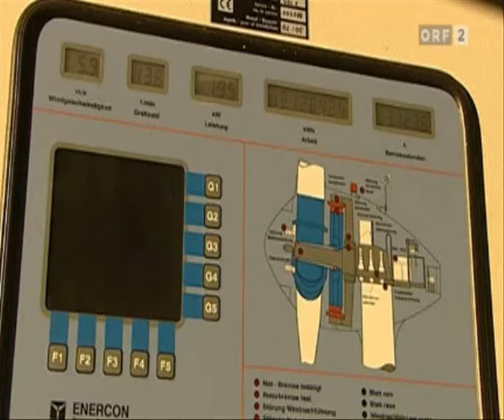Brennpunkt Energie - mit Sonne, Wind und Wasser in die Zukunft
Ein Beispiel wie der ORF die Argumente der Windkraftlobby übernimmt, Nachteile verschweigt und das Thema "Wind im Wald" ausklammert. Ausschnitt aus dem des vom ORF-Landesstudios NÖ produzierten Beitrag mit dem Titel "Brennpunkt Energie - mit Sonne, Wind und Wasser in die Zukunft". Die Erstausstrahlung fand in "Österreich-Bild am Sonntag" am 7. Februar 2010 um 18.25 Uhr in ORF 2 statt. (C) ORF - Landesstudio Niederösterreich